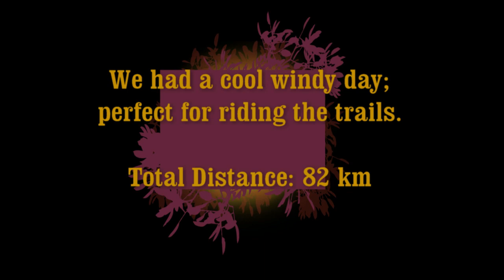3 Suzukis and a CanAm ATV Adventure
A group of us decided to use the good weather and go for an ATV ride on Saturday, September 20th, 2014. Explored the trails and woods roads putting 82 km on the odometers. Filmed with a GoPro Hero 3 Silver camera and edited using Pinnacle Studio 16 Plus.